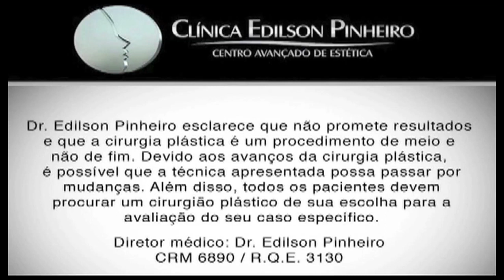Light-Sheer Desire: Aplicações por sessão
A versatilidade do aparelho permite a aplicação em mais de uma região do corpo em uma única sessão. Conheça os detalhes.

Dr. Edilson Pinheiro é pós-graduado em cirurgia plástica pela Clínica Dr. Ivo Pitanguy e membro especialista da Sociedade Brasileira de Cirurgia Plástica.

Clínica Edilson Pinheiro - Cirurgia Plástica e Estética em Fortaleza, Ceará.
Uma moderna estrutura de padrão internacional, atendimento personalizado e com equipamentos de última geração.
Diretor técnico: Dr. Edilson Pinheiro - Médico
CRM - 6890
R.Q.E. 3130